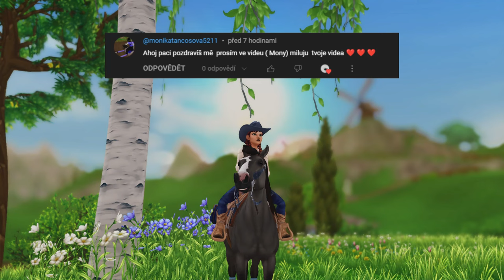Napodobovačka fotek + nakupovačka || Star Stable CZ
HD prosím! 🐾

Natáčím : Shadow Play
Videa upravuji :  Wondershare Filmora 13
Miniatury : Photoshop CS 6